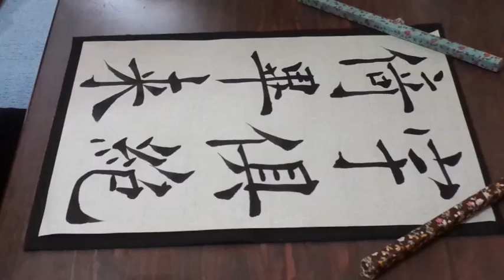書道臨書☆欧陽詢☆化度寺碑91～宇俱絕倚畢來～